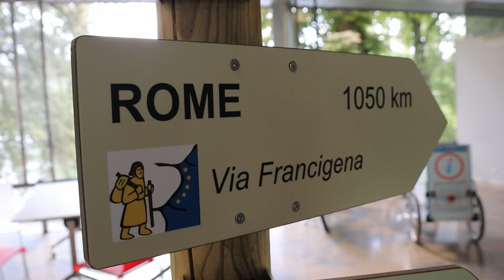Francigena Update 28 | Besançon to Foucherans | 26 km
Daily Cost Breakdown:
€00.00 Breakfast
€04.72 Snacks
€10.00 Hotel
€14.72 Total